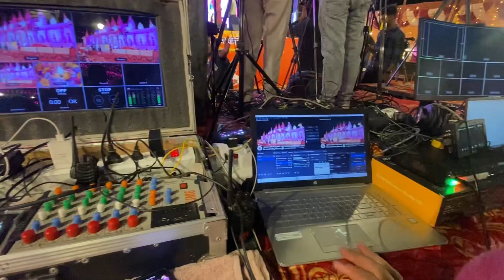बिलासपुर बाला जी जागरण लाइव करने गया। पंजाबी गायक रोशन प्रिंस से मिला।